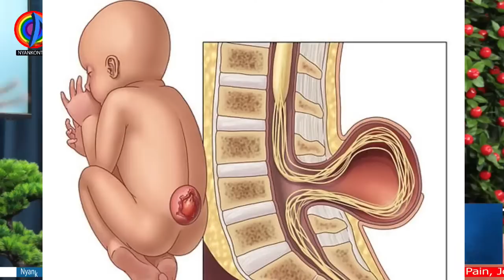THE CAN DO SPIRIT OF AFRICA PART 1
NyankontɔnFie To liberate Africa from mental slavery and educate the lost African to know his culture and African spiritual wisdom.